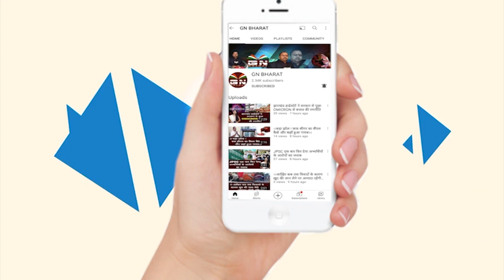रामगढ़ उपचुनाव में कांटे की टक्कर पर उतरी NDA प्रत्याशी सुनीता चौधरी, AJSU ने सुनिए क्या कहा